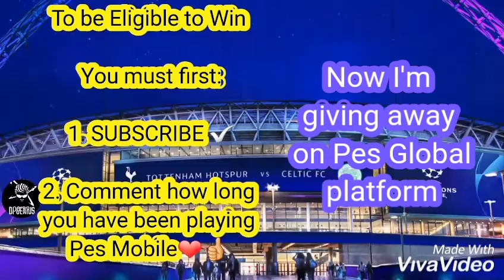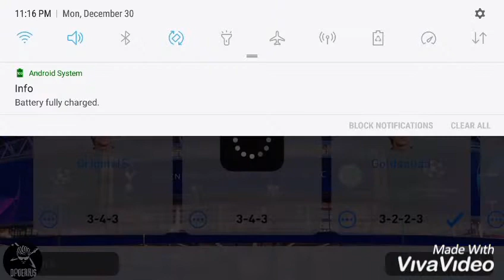Pes 2020 Mobile Account GIVEAWAY!!! GIVEAWAY!!! 76 BLACK BALL